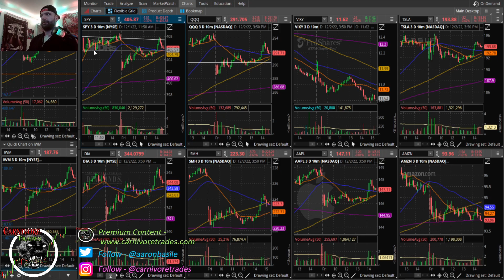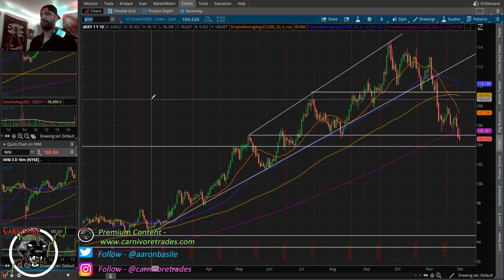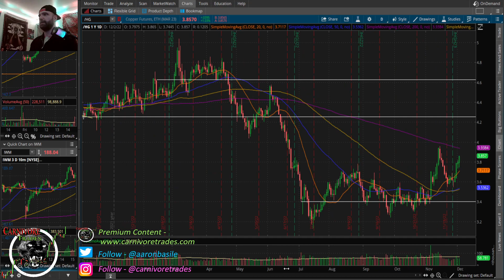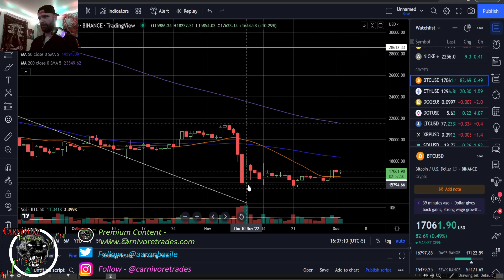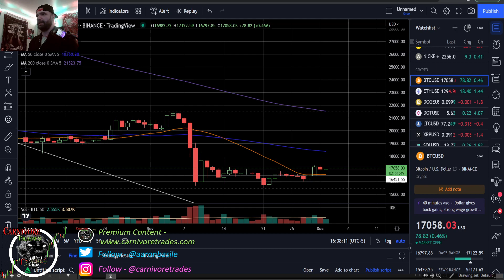Markets Holds Gains To End The Week, TLT Finishes Strong